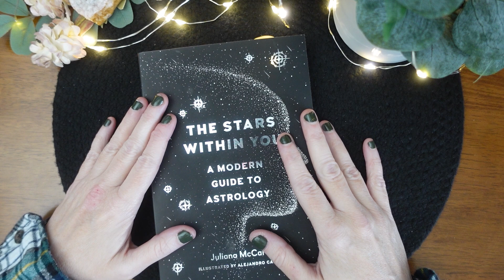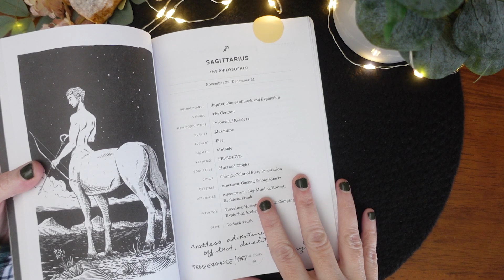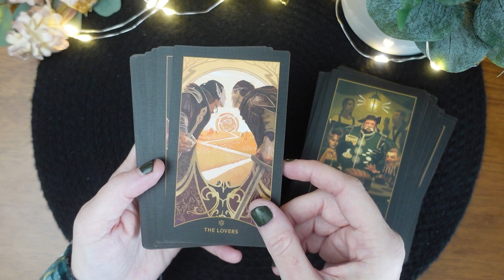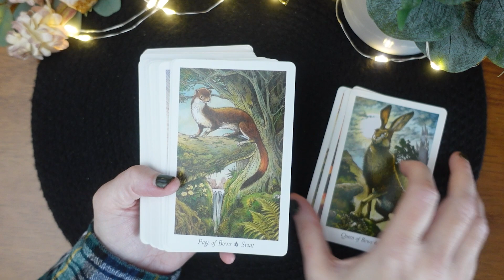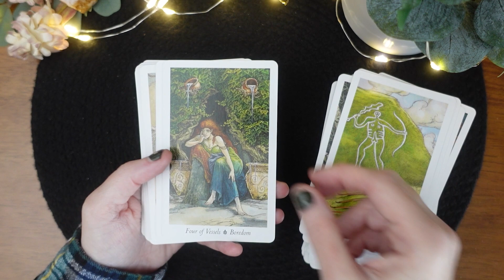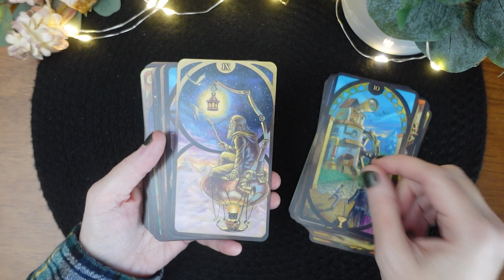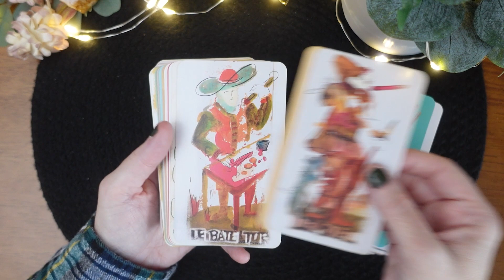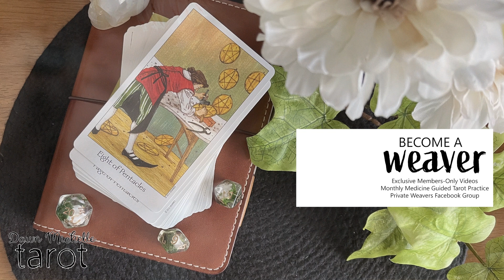Decks that Feel like Sagittarius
As we’ve started on this Decan Walk I’ve been looking at my decks through a little bit of a zodical lens. Join me for a look at some of the decks in my collection that represent the various aspects of Sagittarius for me.

0:00 Sagittarius Energy
4:51 The Dungeons & Dragons Tarot
8:04 Modern Spellcaster's Tarot
10:56 Wildwood Tarot
14:26 Tarot Nuages
16:52 Steampunk Art Nouveau Tarot
19:01 Tabletop Tarot
21:01 Tarot de Aux Arcs
22:35 Quintessential Thoth Tarot
24: Final Thoughts

FEATURED:

The Stars Within You

The Dungeons & Dragons Tarot

Modern Spellcaster's Tarot

Wildwood Tarot

Tarot Nuages

Steampunk Art Nouveau Tarot

**For exclusive videos, private Discord & the guided tarot practice check out the Memberships!